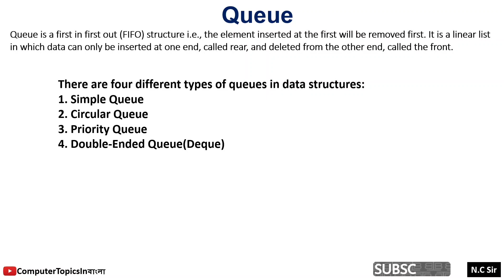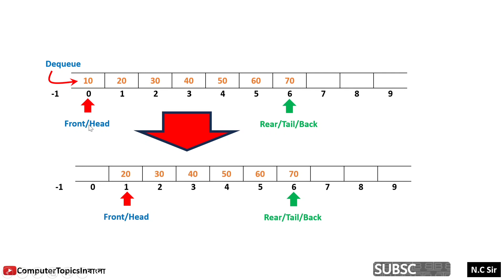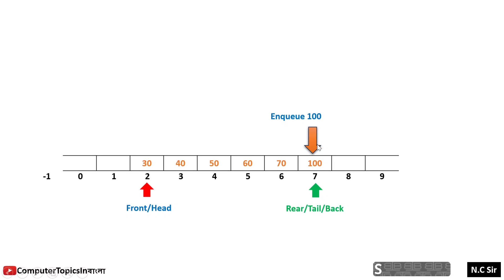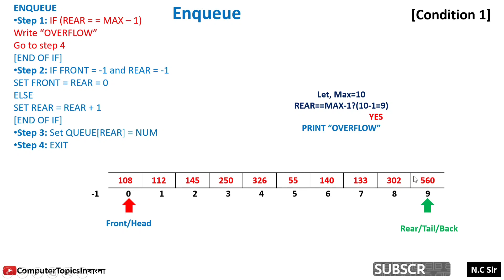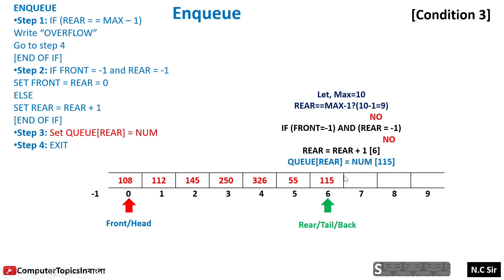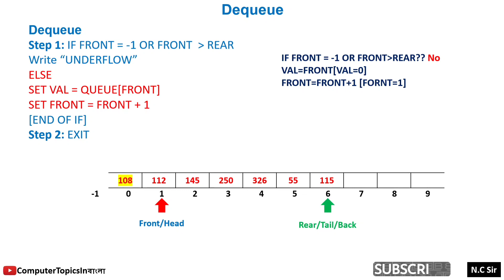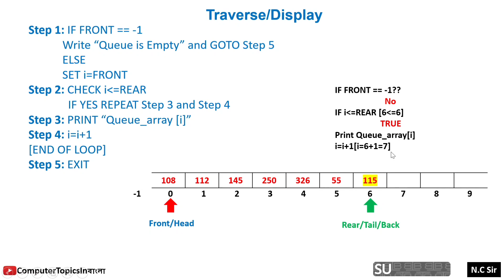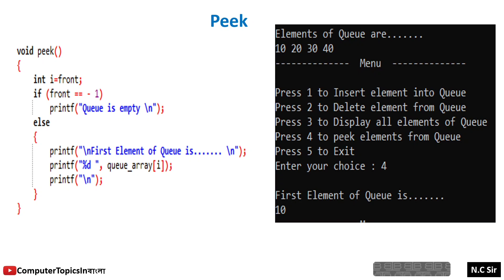What is Queue in Data structure||enqueue, Dequeue, Traverse,peek operation